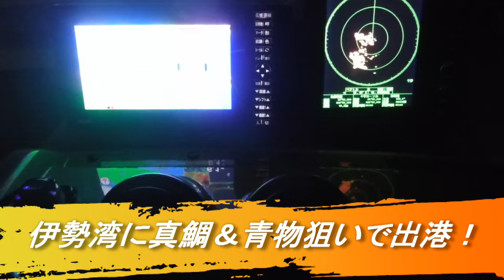【海釣り情報】よく当たる！よくバレる！in伊勢湾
食いが浅かった前半戦はバレまくり～( 一一)後半戦に入ると・・・食いまくり。好調だぞ！伊勢湾！！